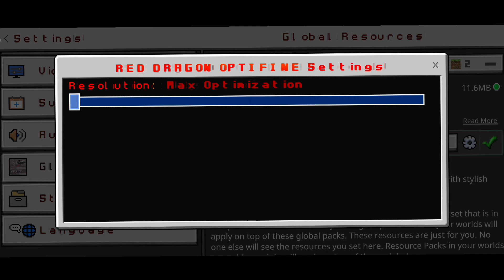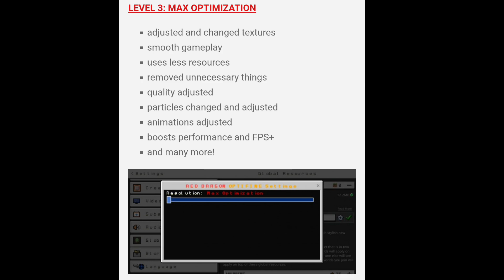HOW TO BOOST FPS IN MINECRAFT | HOW TO REDUCE LAG IN MINECRAFT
♥️ Make Your Minecraft Server in Only 3$ With Ramshard Server Hosting

Welcome to the ultimate guide on how to reduce lag in Minecraft! If you've ever experienced frustrating lag while exploring the blocky world of Minecraft, you're in the right place. In this comprehensive tutorial, we'll walk you through the most effective strategies to eliminate lag and enjoy a seamless gaming experience.

Introduction
In this video, we'll delve deep into the world of Minecraft optimization. Lag can be a real buzzkill, but fear not, as we're here to rescue your gaming sessions! We'll cover everything you need to know to boost your FPS and reduce those annoying stutters. Say goodbye to lag-induced frustration and hello to smooth, uninterrupted gameplay.

Video Content
- **Optimize Your Graphics Settings:** We'll show you the ideal graphics settings to ensure your game runs smoothly without compromising on visual quality.

- **Java Optimization:** Learn how to allocate more RAM to Minecraft, ensuring it has the resources it needs to run smoothly.
- **Mod Management:** Discover how certain mods can help reduce lag and enhance your gaming experience.

- **Tips and Tricks:** We'll share pro tips to tweak various in-game settings for the best performance.
- **Hardware Recommendations:** If you're still facing lag, we'll suggest hardware upgrades to consider.

- **Q&A Session:** Stick around for a Q&A session where we answer your burning questions about lag in Minecraft.

By the end of this video, you'll have all the tools and knowledge to transform your Minecraft experience from laggy to lag-free. Don't let lag hold you back; let's dive in!

Your support motivates us to create more informative content.

- Minecraft Lag Fix
- Reduce Lag in Minecraft
- Minecraft Optimization Tips
- Improve Minecraft Performance
- Minecraft Graphics Settings
- Minecraft RAM Allocation
- Minecraft Mods for Lag
- Smooth Minecraft Gameplay
- Minecraft Hardware Upgrades